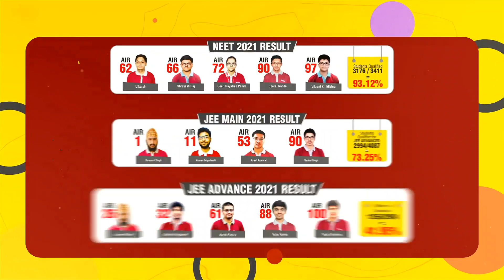94 YEAR OLD INDIAN WOMAN CREATES HISTORY - WINS GOLD AT 100M RACEIN FINLAND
A 94 year old sprinter Bhagwani Devi Dagar who hails from Haryana recently won a Gold medal in the World Masters Athletics Championships held in Tampere, Finland. She won a gold medal in the 100 metre sprint and won two bronze in shot put. Meanwhile, the Department of Sports, Ministry of Youth Affairs and Sports congratulated her for bringing laurels to the country and Tweeted that Bhagwani Devi has yet again proved that age has no bar. The Department also mentioned her efforts and congratulated on her success